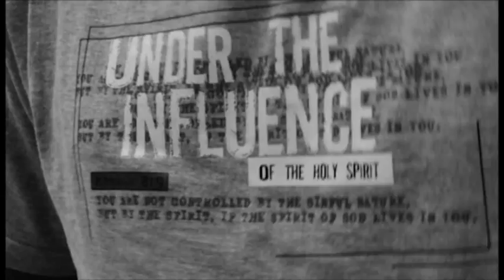furtados ultimate guitarist 2013 entry by Stephen emmanuel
this is my solo for the furtados ultimate guitar contest.
Gear used:
givson guitar
boss me-25
camera: nikon dslr
credits:
camera- Rahul Ekka
Editing: Rahul Ekka
special thanks to Rohit Singh for lending his Boss me-25